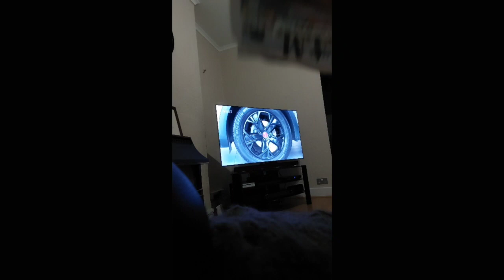Motor pickers P2 13.5.23 & please like SUBSCRIBE & share me thx